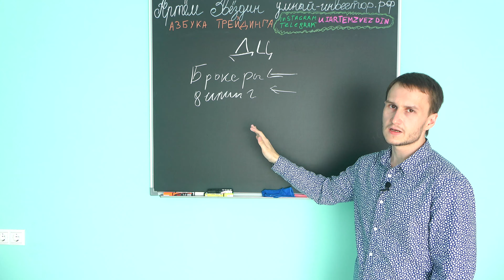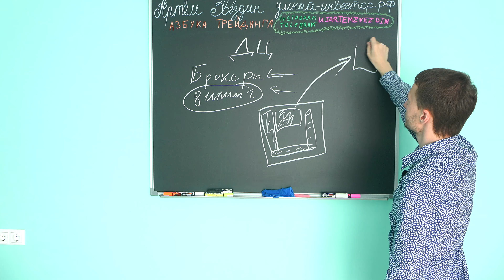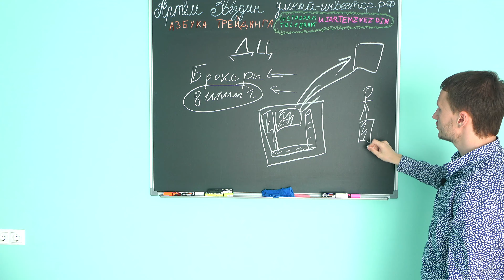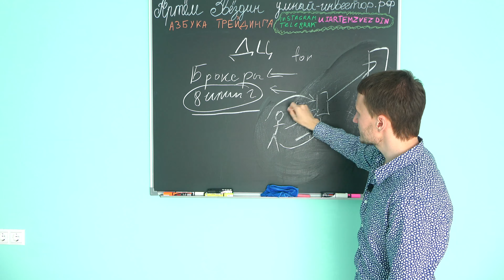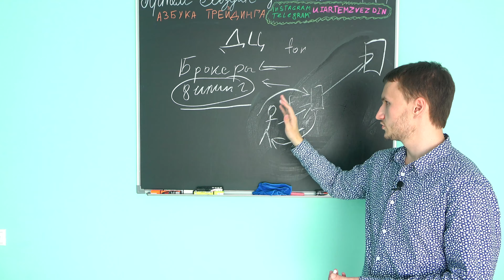Дилинговый центр что это? Трейдинг для начинающих.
Дилинговый центр это не форекс кухня. Дилинговый центр это место, где обрабатываются заявки и выводятся на биржу, если брокер, конечно, имеет такую возможность. Однако ранее ДЦ приравняли к форекс кухням.

Содержание
00:12 есть брокеры есть кухни - миф.
00:39 что такое дилинговый центр
1:50 до дилинговых центров
2:40 дилеры
2:58 сленг трейдеров
3:24 схема торгов сейчас

Дилинговый центр и форекс - это не одно и тоже. Дилинговый центр может быть не только у форекс брокера, он так же может быть и у фондового брокера. Дилинговый центр, это место, где обрабатываются заявки трейдера.
Людей, которые занимаются обработкой этих заявок называют дилеры, они обеспечивают корректную работу оборудования.